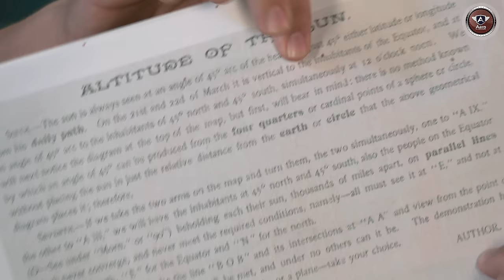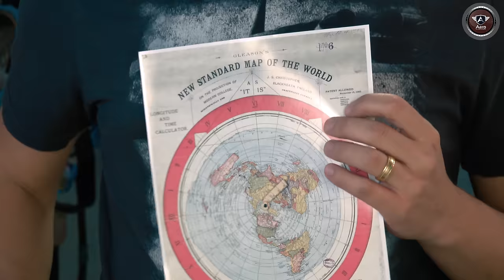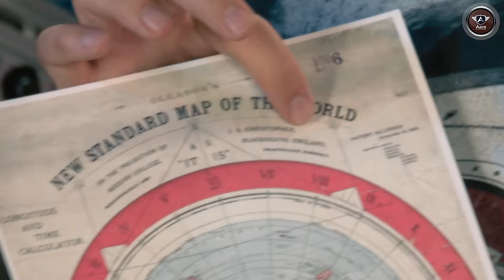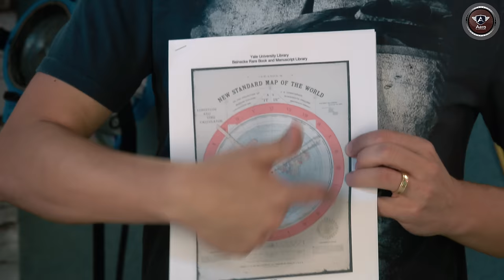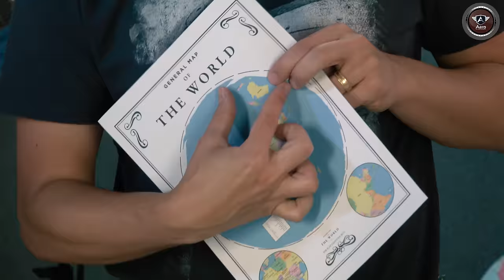O MAPA DA TERRA PLANA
O absurdo da Terra plana tem tomado uma repercussão preocupante. Nesse vídeo extra eu resolvi falar um pouco sobre projeção cartográfica e o suposto mapa da Terra plana, explicando o que está por trás disso. Será que esse é de fato o mapa da Terra plana ou há algo ainda não explicado por trás disso?